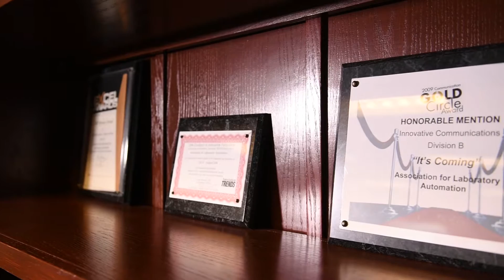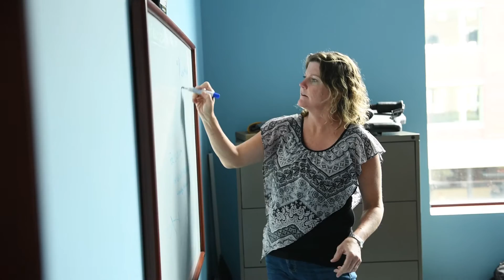MultiView Review – Society for Laboratory Automation and Screening (SLAS)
We sat down with the leadership for the Society for Laboratory Automation and Screening to learn about how their partnership with MultiView helped them give value to their members while getting value for their association.